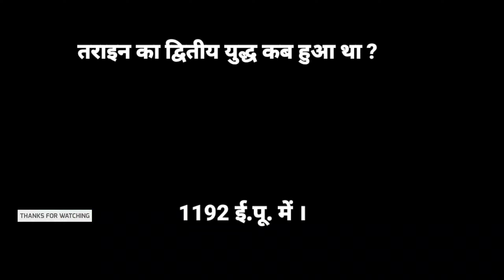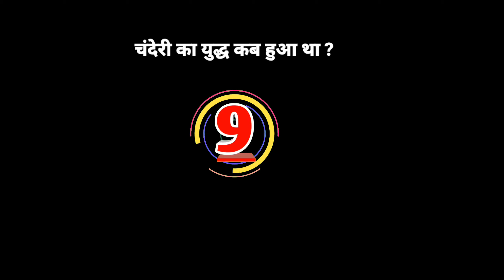Top 5 questions of भारतीय ऐतिहासिक युद्ध for SSC UPSC PTET Ba BEd bstc exams .